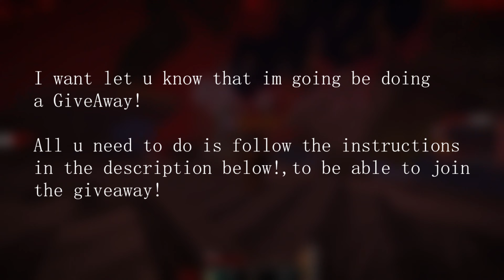KILL MONTAGE 😜 | Minecraft HCF + Lunar Emote/cape giveaway Below!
Lunar cape/emote of your choice!

2.Must be in my discord to be able to win

My Recording & Render Settings   🡆

🌐 Social Medias

 ►If i use any music All the music you've heard in this video is not mine, or do I claim to own it.
All the Minecraft HCF servers I have played on before...
Minehq / Hcteams
Veltpvp
Lunar
FaithfulMC
Arcane HCF
Cavepvp
Squads HCF
ViperMC & many more